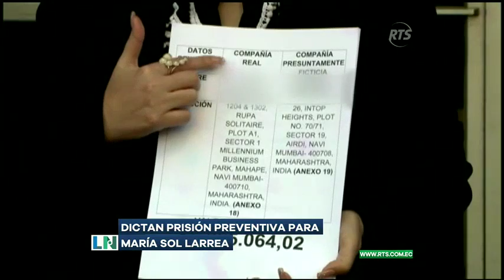Dictan prisión preventiva para María Sol Larrea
La decisión judicial se produjo nueve horas después de que se instalara la audiencia de formulación de cargos.

El juez Máximo Ortega ordenó su prisión preventiva la tarde de este lunes 2 de diciembre del 2019, en el sexto proceso impulsado en contra de la exfuncionaria del Instituto Ecuatoriano de Seguridad Social (IESS).